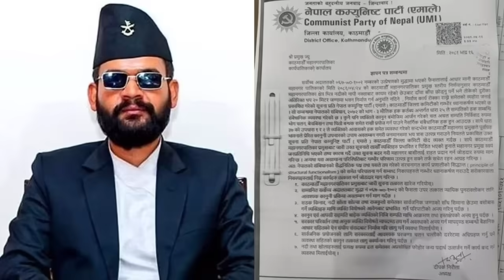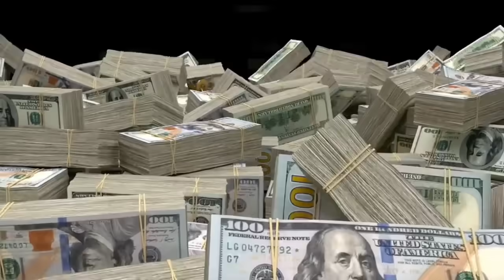विश्वभरिका प्रमुख समाचार Greater News विश्व खबर World News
धन्याबाद। @Pashchim.Village